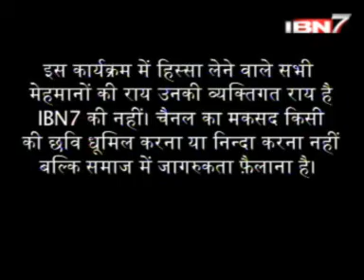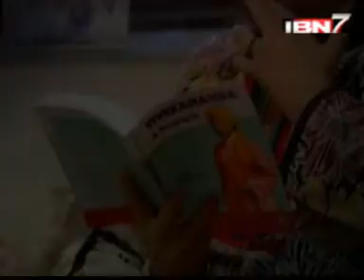THALASSEMIA PART 1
Thalassemia a deadly disorder has become one of the major health problems in India ,--
Sangeeta Haridas Wadhwa- Mumbai
Sangeeta is fighting alone with Thalassemia since 28 years.. She was detected with Thalassaemia Major at the age of 5.She lost her younger sister because of Thalassemia. She is Conducting and organizing Thalassaemia screening & Blood Donation Camps.She is true inspiration for those who think that thalassemic are weak and can not work for long..
 It is reported that about 6000 children are born with thalassemia major each year in India - As an estimate, there are over one lakh (1,00,000) thalassemic major children in the country.A thalassemia child needs lifelong care and treatment.Zindagi lives brings the people who are sharing They are living with the fact that throughout their lifetime they need to go for blood transfusion and medicines.They become weak to carry out day to day activities and struggle a lot..
In this part-v